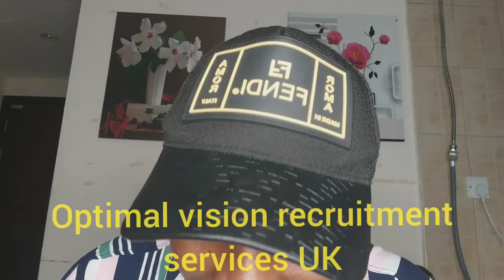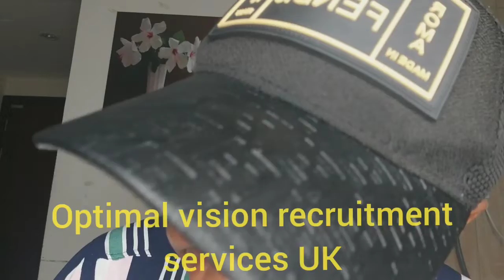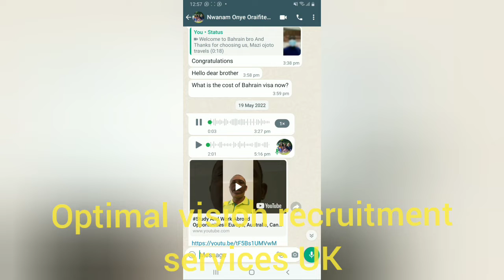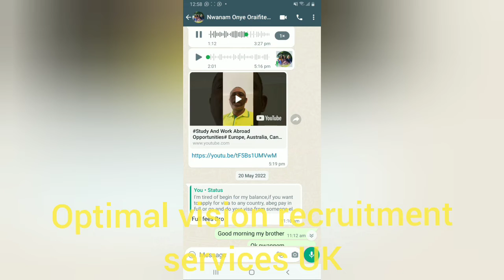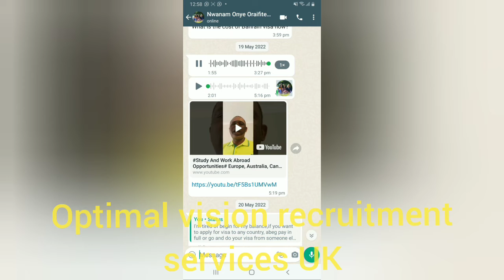Study and work in abroad..... optimal vision recruitment services